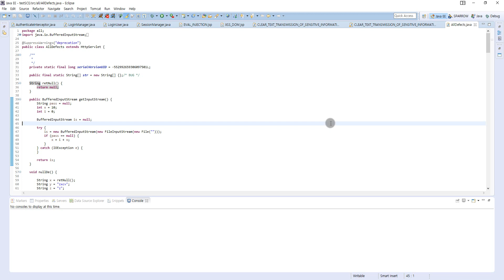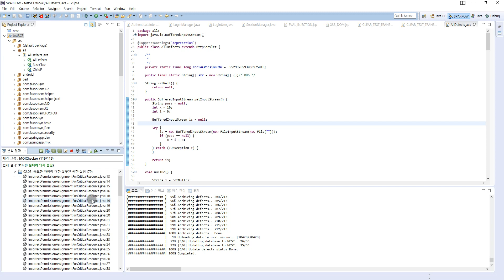스패로우 SAST 5 (SPARROW SAST 5)-이클립스 플러그인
스패로우 정적분석 도구인 Sparrow SAST 5는 다양한 빌드관리도구, 이슈관리도구와의 연동을 지원합니다.
이 비디오는 Eclipse plugin을 통해 어떻게 스패로우를 사용이 가능한지 보여주는 비디오입니다.